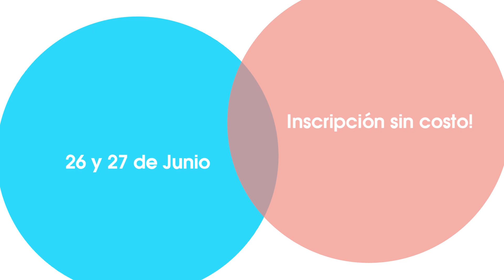Se viene la Conferencia Alpha Online! Athenas te invita a sumarte!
Conferencia Alpha Online
Este Viernes 26 y Sábado 27 de Junio online!